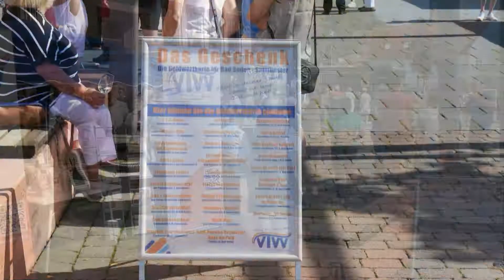VTW Sonntagsmarkt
Der Sonntagsmarkt am "BlauenPlatz" im Stadtteil Bad Soden findet jeweits am ersten Sonntag im Monat Stadt statt. Jeweils von 11.00 bis 17.00 Uhr in den Monaten Juni bis Oktober.